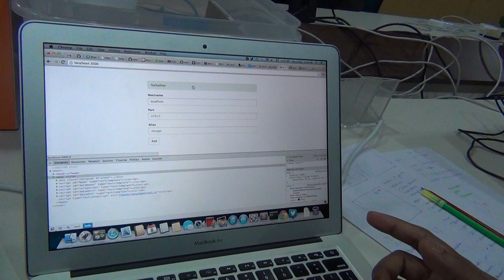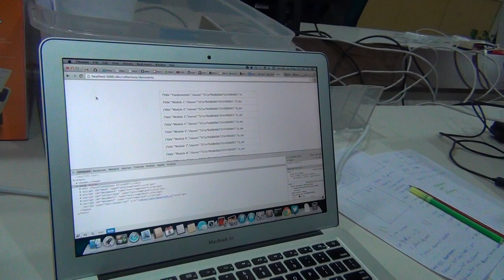Node.js Hacknight Pune - Participant projects.